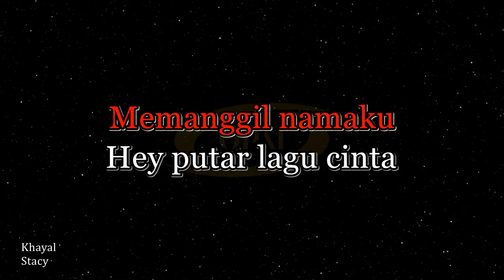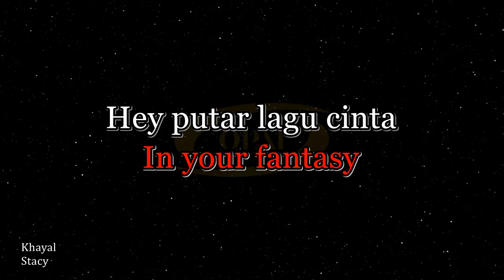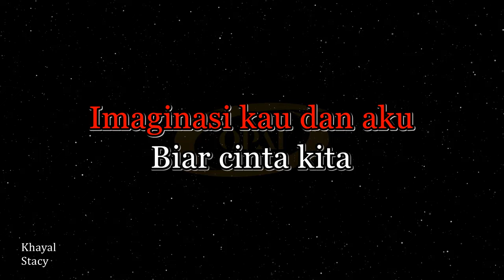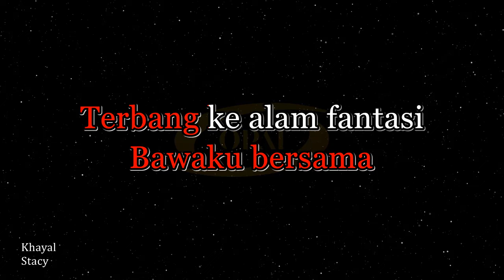Stacy - Khayal [Karaoke]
Original audio karaoke lagu Khayal nyanyian Stacy.